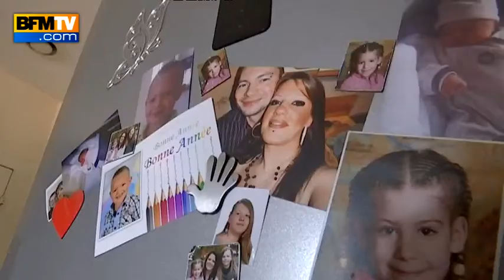Le statut des beaux-parents examiné à l'Assemblée nationale ce lundi - 19/05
Les députés examinent ce lundi un nouveau texte touchant à la famille: le statut des beaux-parents. Près de 720.000 familles sont recomposées en France mais problème, les beaux-parents n'ont aucun statut légal. La proposition de loi veut ainsi mettre en place un mandat d'éducation quotidienne. Illustration avec une famille recomposée de l'Oise.